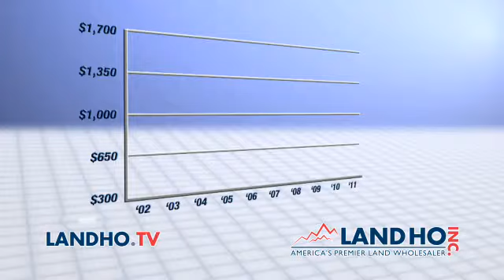Land Ho! TV Commercial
"Land, not Gold!" That's the theme of this direct response tv spot starring Alan Pratt. Produced by Allied Pixel.